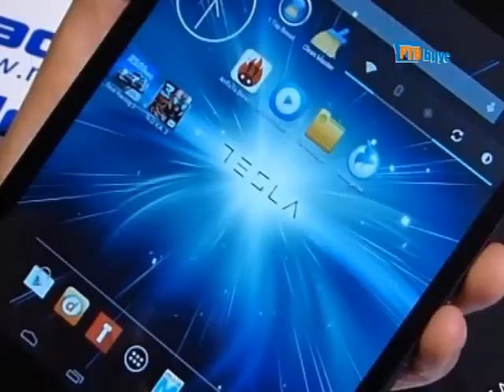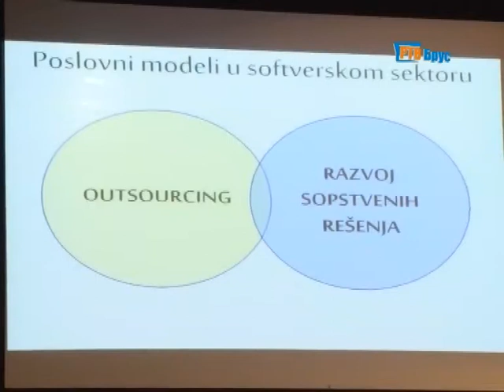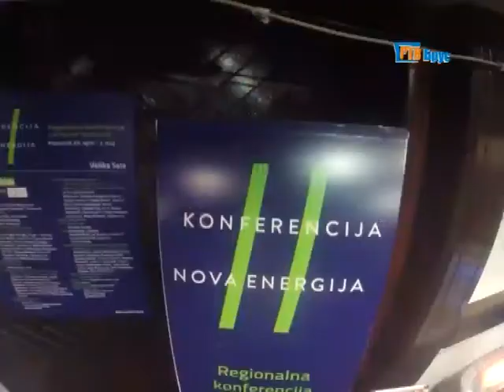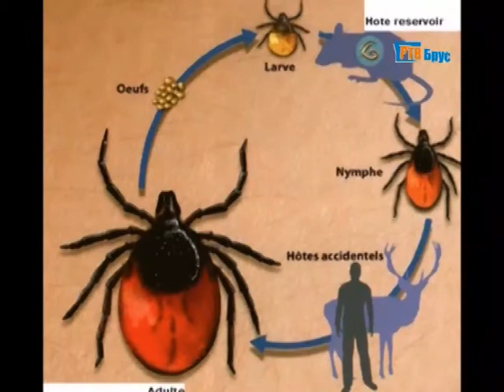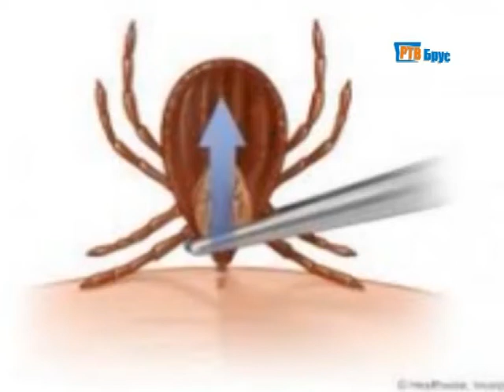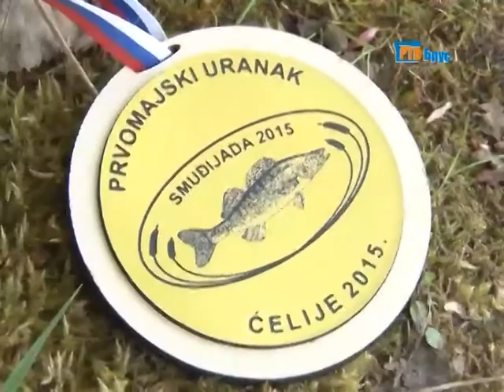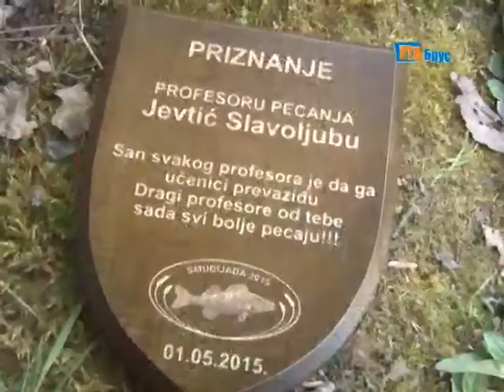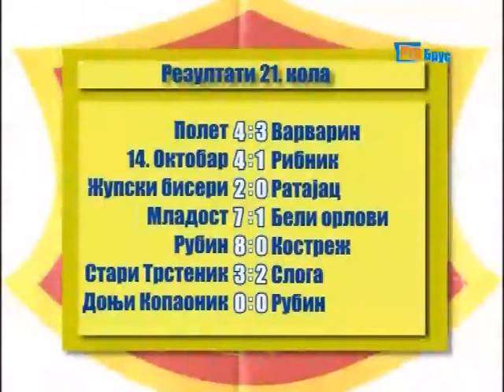DOBRO VECE 04 05 2015